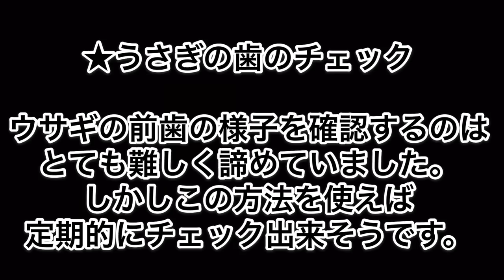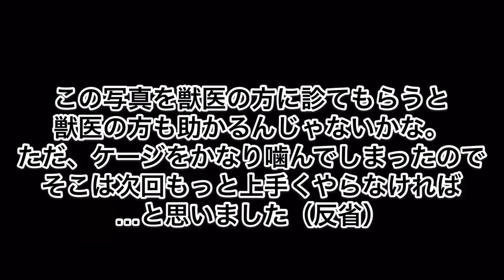【変顔】うさぎの前歯をチェックする画期的な方法 #215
うさぎの歯は伸び続け、牧草などを咀嚼する時に歯と歯を擦り合わせて歯を削ってます。しかし、あまり牧草を食べなかったりして咀嚼の回数が減ると歯が伸び過ぎてしまい不正咬合などになってしまいます。なので定期的な歯のチェックが必要になります。

ただ、うさぎの歯のチェックは難しく、本格的に奥歯とかまで見ようと思えば麻酔で眠らせないと出来ないと言います。しかし今回、前歯だけではありますが歯を定期的にチェックする方法を編み出しました！

【うさ男よりお知らせ】

リアルタイムのウサの様子はTwitterで！

うさぎの飼育に興味がある方はうさ男の飼育日記をどうぞ！

動画内で着ている「うさ男Ｔシャツ」はコチラ！